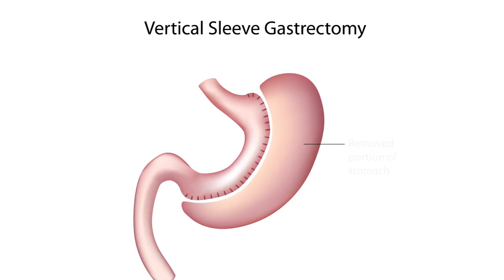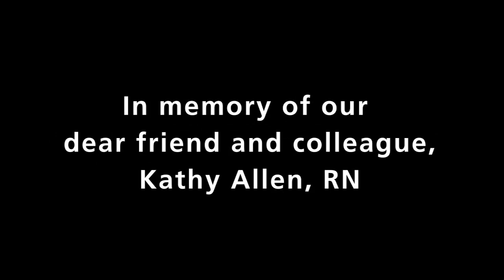Jeff's Journey Part 4: Life is Easier After Losing 100 Pounds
Six months after weight loss surgery, Jeff Keane has lost more than a hundred pounds. He feels great, is working out with a personal trainer and looking forward to running a half marathon.